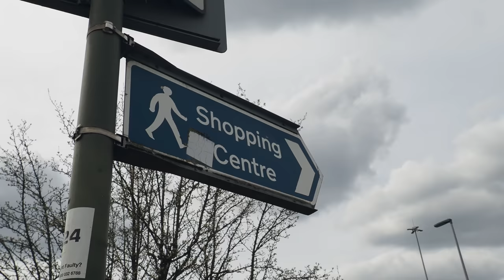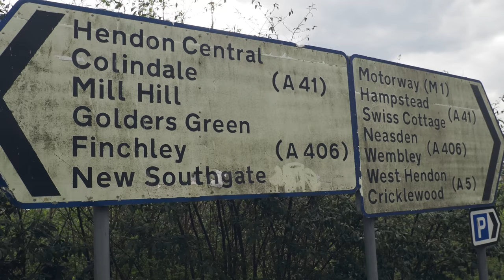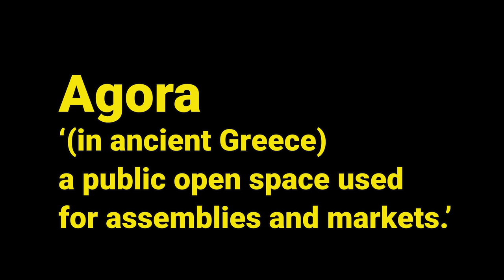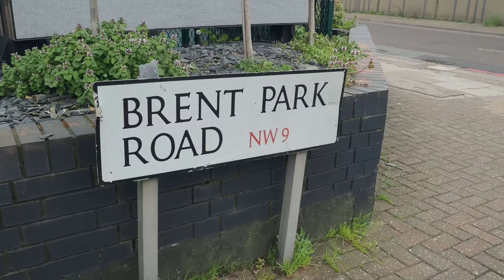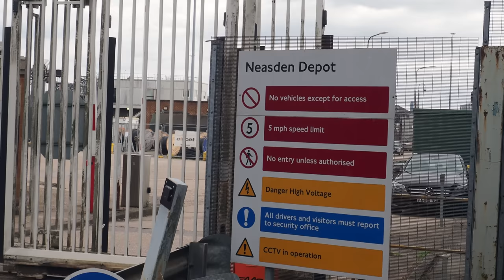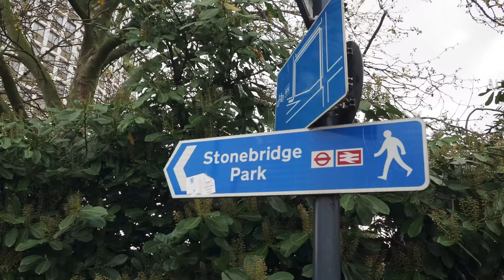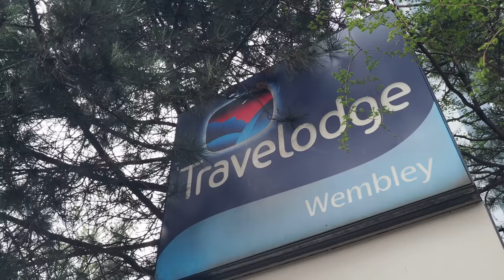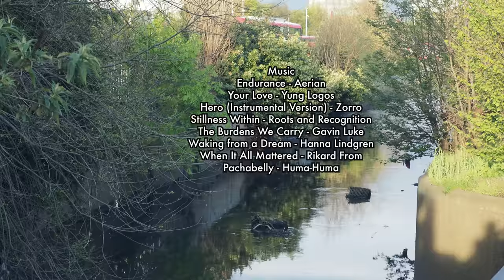Walking one of the Great London Rivers: the River Brent (4K)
A walk along the River Brent from Brent Cross to Western Avenue, London. Our walk starts at Brent Cross with a detour to Brent Cross Shopping Centre. The we follow the River Brent south along the North Circular Road to Neasden and the Brent Reservoir. Passing through Wembley and Stonebridge Park we see the famous Ace Cafe and Neasden Tube Depot and walk beneath the Grand Union Canal. The final stretch of our walk goes through Alperton to the A40 Western Avenue. Watch the rest of the walk along the River Brent from Perivale to Brentford in this video

Reading from The Fringe of London (1925) by Heidi Lapaine.

Music
Endurance - Aerian
Hero (Instrumental Version) - Zorro
Stillness Within - Roots and Recognition
The Burdens We Carry - Gavin Luke
Waking from a Dream - Hanna Lindgren
When It All Mattered - Rikard From